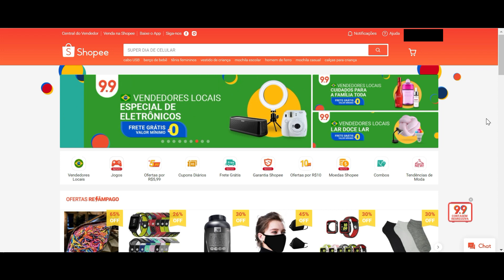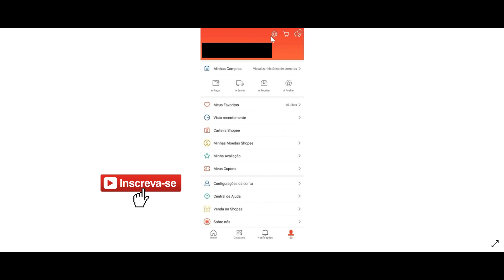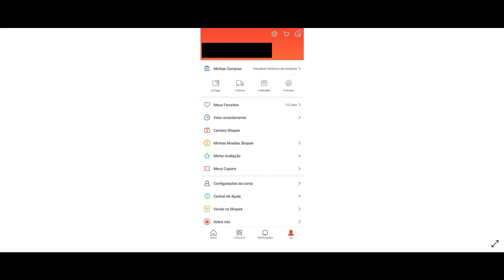Shopee Brasil Favoritos | Como acessar os anúncios que você favoritou no site (visualizar)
Aprenda como acessar os favoritos salvos na Shopee Brasil pelo PC.